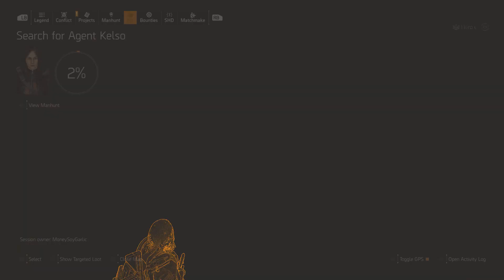DARK ZONE DROP × ARMY DUO | The Division 2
Using St Elmo's Engine AR and Crusader shield
Joined a teammate I've played with in random activities